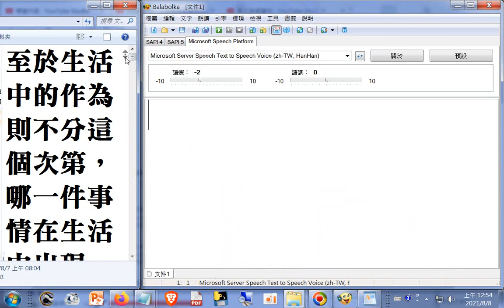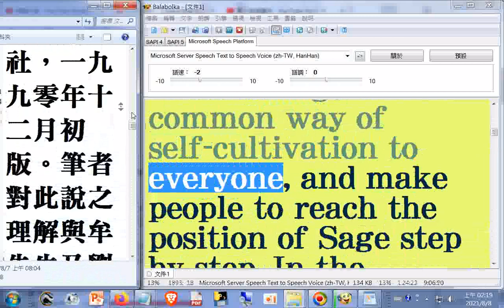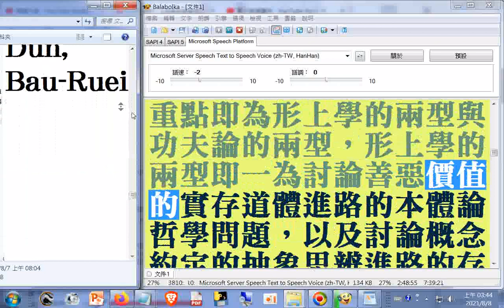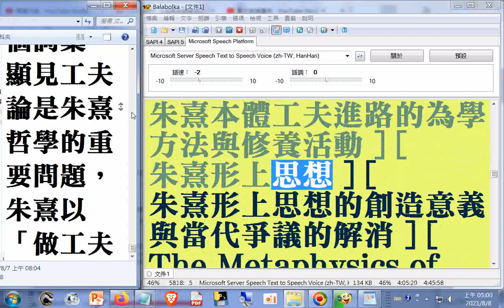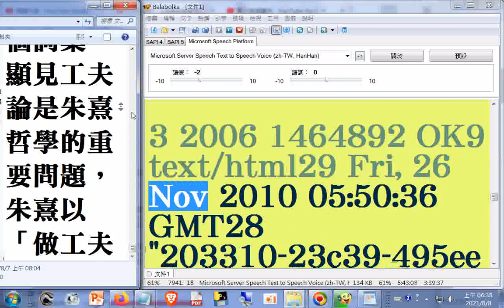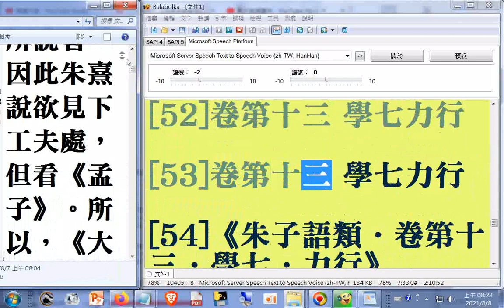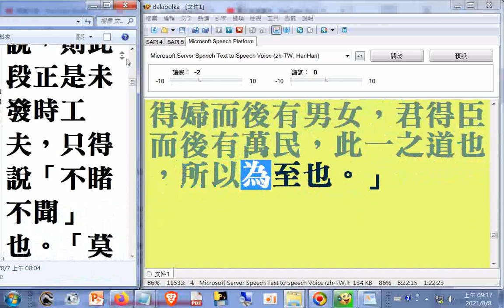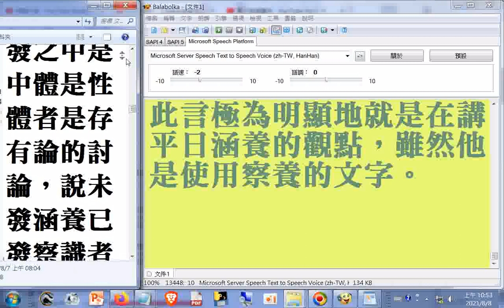格物致知研究 哲學論文教學資料08[ 保住瑞氣 ] [ 杜保瑞資料 ] [ 教學課程 ] [ 學術論文 ] [ 專書著作 ] [ 學術資源 ]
相關影片網址: 格物致知研究 哲學論文教學資料 07g[ 保住瑞氣 ] [ 杜保瑞資料 ] [ 教學課程 ] [ 學術論文 ] [ 專書著作 ] [ 學術資源 ]--前文說於「人雖有意於為善，亦是非禮。」及後文說「要息思慮，便是不息思慮。」，這些都是就人的向學之心意篤實不足之病而說的境界判斷...八目的先後次第